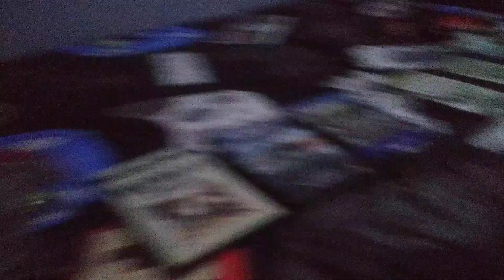join the pigs 5 the Revenge of Nightmare Moon. 3/3 c